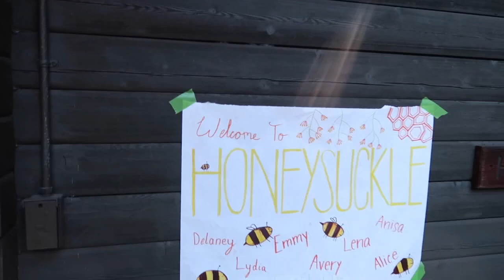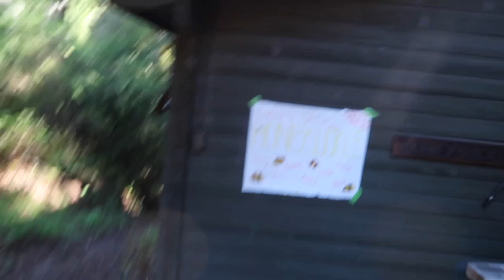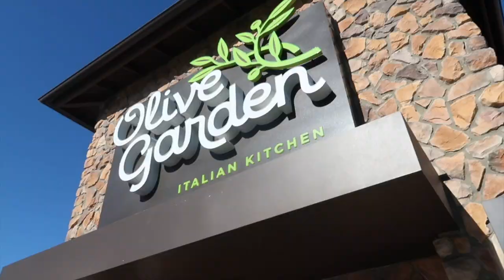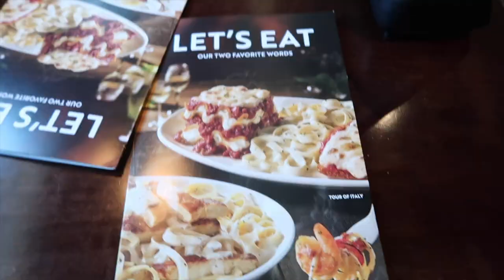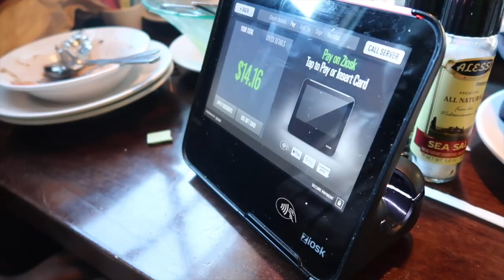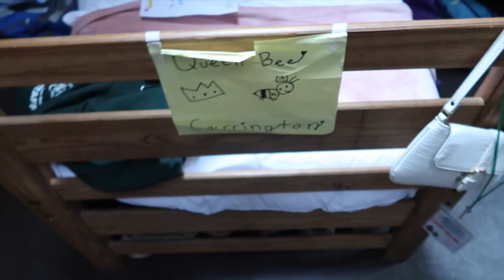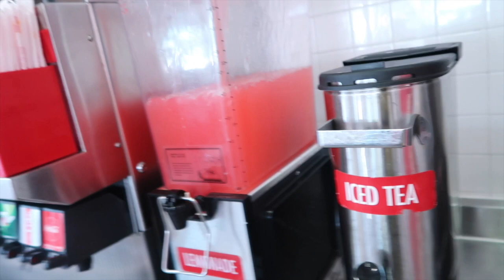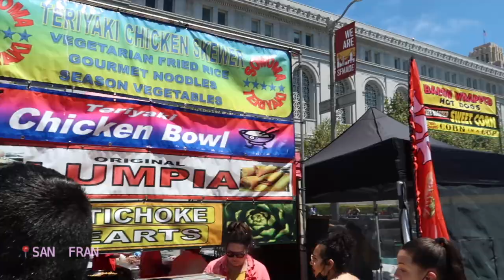CAMP AMERICA VLOG: Motels, Camping, Hammock life, Santa Cruz + More!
My Camp America vlogs are finally here! I'm super excited to share these with you I had honestly the best summer ever and met some incredible counsellors and campers, it was truly an amazing experience and I loved every moment of it!

I hope you guys love the vlog!
- Daily CAS x